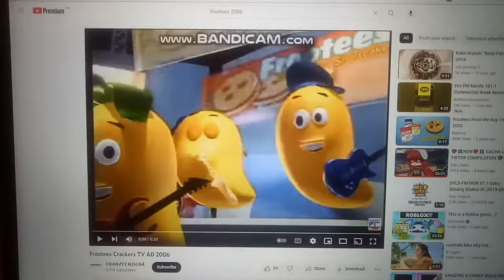Frootees Crackers TVC 2006